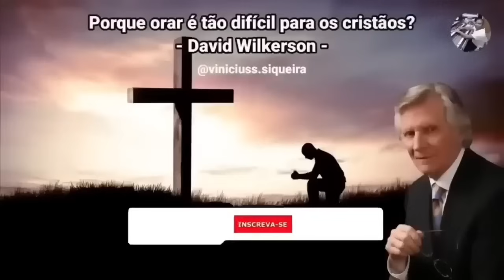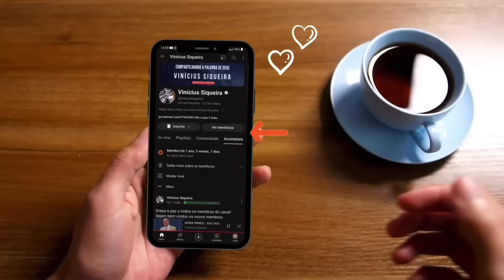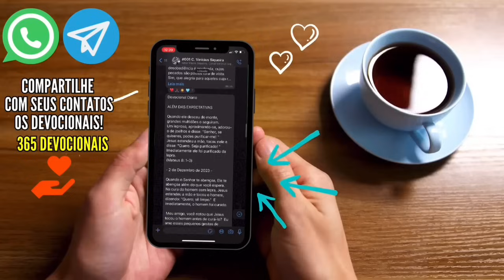David Wilkerson (1931-2011) 4 MOTIVOS PORQUE ORAR É TÃO DIFÍCIL PARA OS CRISTÃOS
Em Joel existe uma profecia de que nos últimos dias Deus derramará o seu espírito sobre toda a carne Que filhos e filhas profetizariam. E quando o espírito santo desceu no aposento superior,
eu tenho certeza que Eles olharam uns para os outros e que provavelmente a primeira pergunta foi:  o que é isso? O que Deus está fazendo?  O espírito do Senhor desceu como fogo, Ele pousou sobre cada um deles e eles falaram em línguas Celestiais, profetizaram e foram tomados de ousadia  para declarar a palavra de Deus  E eles foram possuídos! Alguma coisa lançou mão deles e os dominou.
DAVID WILKERSON - UM NOVO DERRAMAR E UM NOVO BATISMO DO ESPÍRITO SANTO (Em Português)

David Wilkerson (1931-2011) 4 MOTIVOS PORQUE ORAR É TÃO DIFÍCIL PARA OS CRISTÃOS (Audiobook)

Chave aleatória
11d935e8-ecea-4ffa-88fd-325aba945c50

Agência: 0001

O reverendo David Wilkerson começou seu ministério em meados de 1958 pregando para pessoas marginalizadas nos subúrbios de Nova Iorque e teve grande sucesso principalmente após a conversão de Nick Cruz que era um chefe de uma temida gangue local. O seu livro autobiográfico A Cruz e o Punhal conta exatamente esse período de sua vida que durou 5 anos.

David Ray Wilkerson nasceu em 19 de Maio de 1931, na cidade de Hammond, no Condado de Lake, no Estado de Indiana, nos Estados Unidos. Os seus pais eram Pentecostais e viviam num lar cheio de bíblias e orações. O seu avô Jay Wilkerson e o seu pai Kenneth Ann Wilkerson eram evangelistas e exerceram forte influência na vida do pequeno David.

Depois que findou os estudos na escola secundária, ingressou no Central Bible College vinculado à Assembleia de Deus, na cidade de Springfield, no Estado do Missouri.

O jovem David iniciou o seu ministério com 14 anos de idade, ministrando diversos sermões. Em 1953, aos 22 anos, casou com Gwen Wilkerson que já conhecia desde a sua adolescência. O casal partilhou a vida comum durante 58 anos até a morte do pastor David Wilkerson em 2011. Da união matrimonial nasceram os filhos: Debbie, Bonnie, Greg e Gary.

Depois de casados, David Wilkerson pastoreou diversas igrejas locais nos distritos de Scottdale e Philipsburg, no Estado da Pensilvânia.

Em 1959, aos 28 anos de idade enquanto pastoreava uma Assembleia de Deus, foi impactado com uma matéria veiculada pela Revista Life acerca de menores infratores integrantes da gangue "Dragões" da cidade de Nova York.

David Wilkerson cresceu em regiões tranquilas dos Estados Unidos e aquela matéria jornalística parecia inacreditável. Ficou revoltado com os assassinatos cometidos pela gangue. O seu coração ficou cheio de encargo por aqueles jovens, desejava ardentemente apresentar o evangelho de Cristo e resgatar a sociedade nova iorquina.

Nova York era uma desconhecida, exceto por algumas visitas à Estátua da Liberdade. Desconhecia as características do público jovem. Os receios eram muitos, mas o chamado celeste para empreitar uma obra cristã no coração de Nova York era muito consistente.

O jovem pastor, realizou vários cultos ao ar livre, ministrando boas novas ao público jovem. O Teen Challenge "Desafio Jovem" foi fundado em 1960.

Wilkerson alcançou projeção nacional nos Estados Unidos em 1963, depois da publicação do livro "A Cruz e o Punhal". O livro retrata o início do seu ministério nas ruas violentas de Nova York. Atualmente, é considerado best-seller, com mais de 50 milhões de cópias publicadas em mais de 30 idiomas. Foi considerado um dos 100 livros cristãos mais importantes do Século XX. A Revista Christianity Today incluiu o livro "A Cruz e o Punhal" entre os 50 melhores livros para a formação do leitor evangélico.